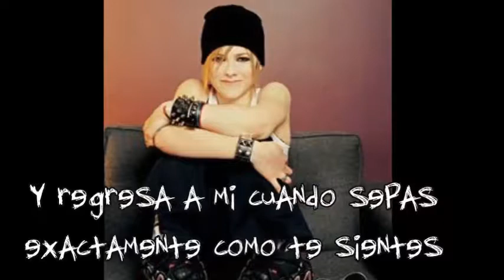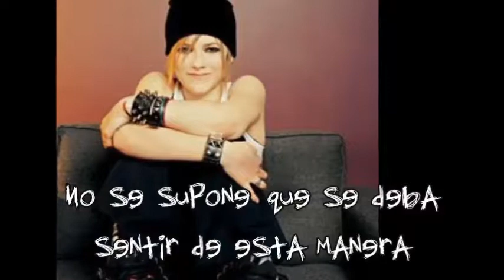Avril Lavigne - Why (Subtitulada en Español)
(Avril Lavigne, Peter Zizzo)